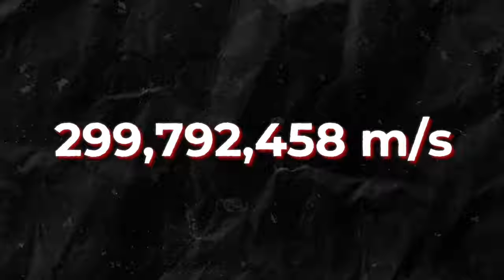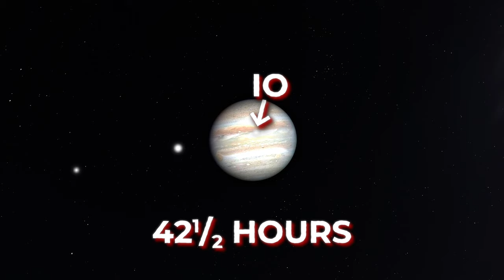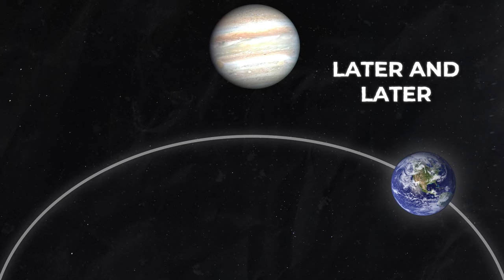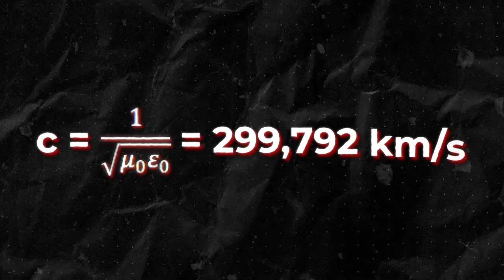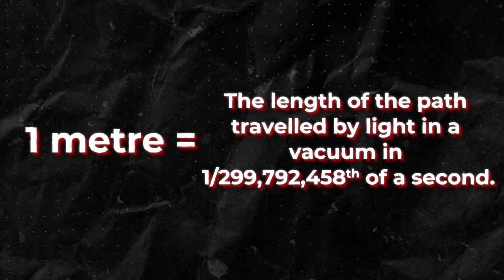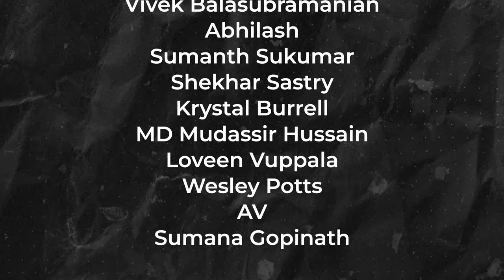How the SPEED OF LIGHT was first measured - Ole Romer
Did you know that the speed of light was first measured back in 1676? This is the story of how it was done.

One-time support:
UPI: scienceisdope@icici

Chapters:
00:00 - Intro
00:54 - Lightspeed
02:02 - The first attempt to measure the speed of light
03:20 - The first determination of the speed of light
07:30 - The refinement of the value